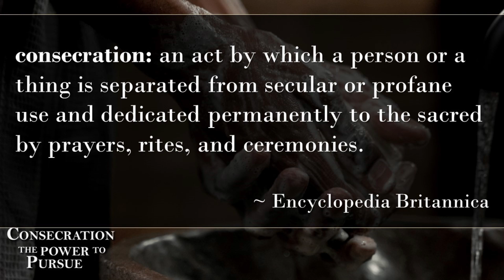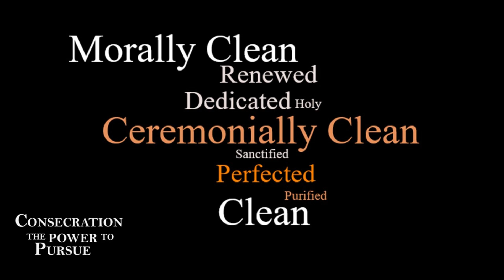Consecration the Power to Pursue (2.19.2023)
Try me, and know my anxieties;
And see if there is any wicked way in me,

Before there is a sending out, there are periods of consecration, purification and preparation. All the skill in the world is of no eternal value if the heart contains wickedness and certain detrimental impurities.
After Jesus sent out the 12, they returned to a chaotic environment. After they gave a good report of their completed assignment, Jesus commanded them to rest.

Rest seasons are not only seasons to relax, often the rest is to restore, reflect and to grow in faith and understanding. To commune with the Holy Spirit without all the distractions, that we may be filled, refilled, reoriented, recommitted, even reassigned.

I believe the struggle many are facing with relationships, health, finances, the inability to progress, and the inability overcome sin is rooted in the inability to enter into seasons of rest ... again consecrating and resting in the Holy Spirit.

Today's Message: Consecration- The Power to Pursue
The River Church, Haverhill MA 10AM